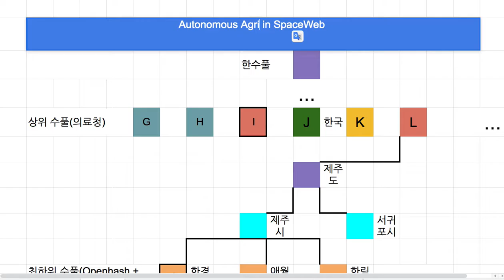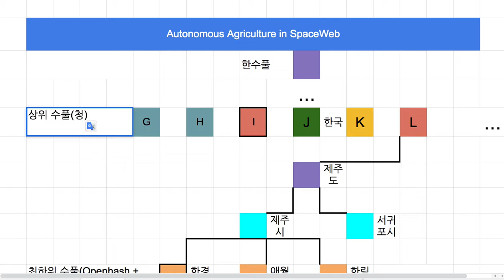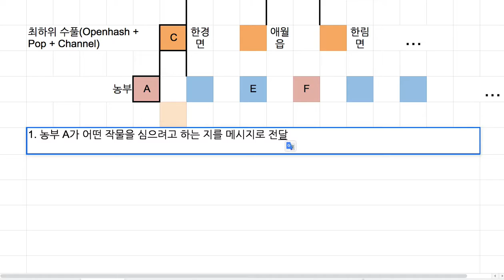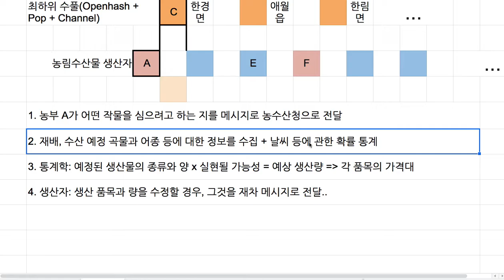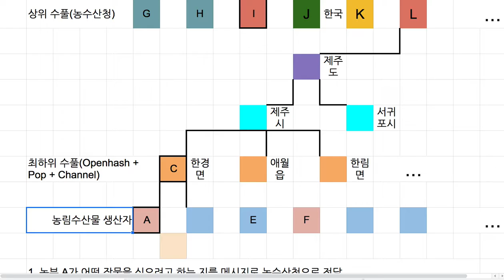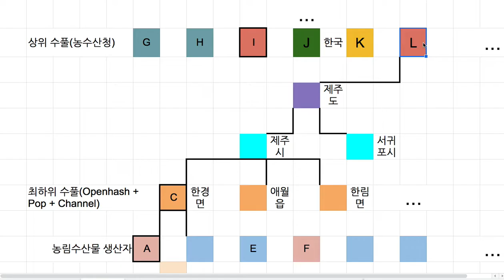Spaceweb 049 - 농림수산청 또는 확률적 계획 재배